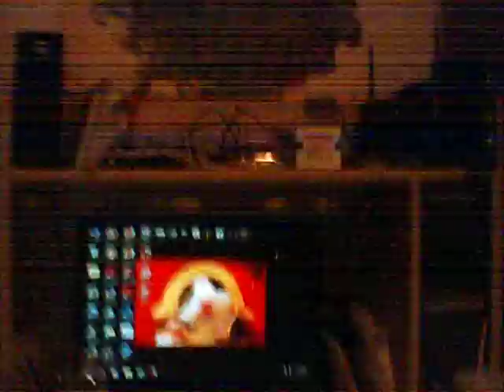cat catchers ep. 1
we have more episodes coming soon